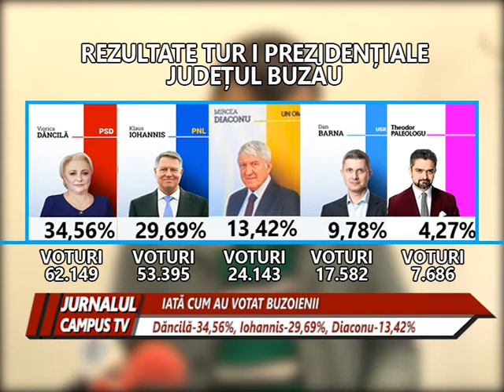IATA CUM AU VOTAT BUZOIENII